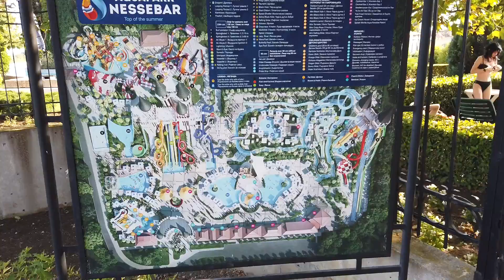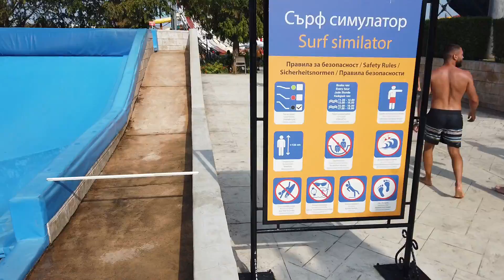AQUAPARK NESSEBAR • BULHARSKO 2023